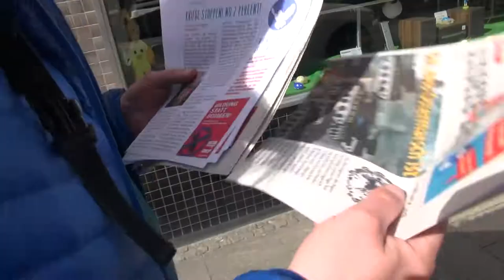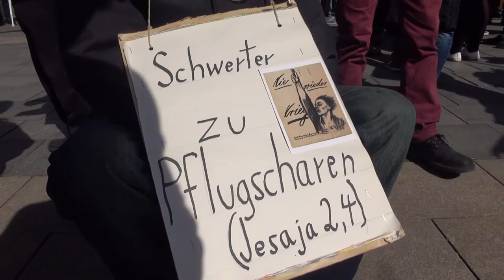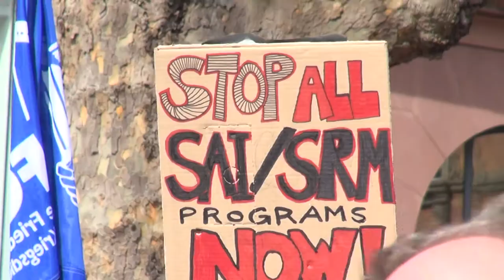Mainz/Wiesbadener Ostermarsch 2018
Der alljährliche Ostermarsch findet abwechselnd in Mainz oder Wiesbaden statt und zählt regelmäßig viele MitläuferInnen.
Es geht aber um einen Frieden, wie ihn sich die Herrschenden nicht vorstellen. Ohne Gewalt als Mittel zur Erreichung und nur durch Vereinbarungen, Verhandlungen und Absprachen.
Neben schönen Bildern vom Demozug macht Tabita Elkins Musik. Es sind einige gekürzte Reden zu sehen.

Aus dem Aufruf:

Die Welt ist aus den Fugen geraten. Die Spannungen zwischen NATO und Russland können zum Krieg in Europa und weltweit eskalieren.

Nationalistische und faschistische Kräfte verschaffen sich zunehmend Gehör. Im Nahen Oster werden immer mehr Länder von Kriegen verwüstet. Die

Türkei führt Krieg nach innen und außen und verwandelt sich in eine Diktatur. In Ostasien steigt die Kriegsgefahr. Präsident Trump lässt kaum eine Gelegenheit aus, Öl ins Feuer zu gießen: Nord-Korea und Iran. Statt konsequent eine Politik der Deeskalation zu betreiben, setzt die Bundesregierung auf Ausbau und Einsatz der Bundeswehr. Einige Stimmen fordern, die Aussetzung der sogenannten Wehrpflicht zu widerrufen. Die Bundeswehr soll weiterhin weltweit und grundgesetzwidrig im Innern eingesetzt werden.
Eine Abkehr von dieser Politik ist dringend geboten. Innerstaatliche und internationale Konflikte dürfen nicht mit Gewalt ausgetragen werden.

Für Frieden im Nahen Osten – gegen deutsche Kriegsbeteiligung
Kriege zerstören Afghanistan, Irak, Syrien, Libyen und Jemen. Millionen Menschen sind auf der Flucht. Westliche Militärinterventionen und Angriffskriege hinterlassen Zerstörung und dauerhaften Krieg.

Der Aufstieg des IS war auch eine Folge jahrzehntelanger verfehlter Politik westlicher Staaten. Militärinterventionen, Waffenlieferungen sowie Unterstützung diktatorischer Regime lösen die Konflikte nicht, sondern sie verschlimmern sie, erzeugen mehr Krieg und Terror.

Ukraine: Deeskalation und friedliche Konfliktbeilegung. Der Krieg in der Ost-Ukraine birgt noch immer die Gefahr einer Eskalation. USA, EU und Russland sind gefordert, gemeinsam friedliche Lösungen mit der Ukraine zu erarbeiten. Das friedliche Haus Europa kann nur mit, nicht gegen Russland Auslandseinsätze beenden, für eine friedliche Außenpolitik. Seit den 1990er Jahren führt Deutschland wieder Krieg.

Grenzen öffnen für Menschen - Grenzen schließen für Waffen
Deutschland ist drittgrößter Waffenexporteur der Welt.
Zivile Produktion statt Rüstungsexporte

Die Konversion von Rüstungsproduktion ist nötig, ebenso wie das Ende von militärischer Forschung an den Hochschulen. Rüstungsausgaben müssen drastisch reduziert und die eingesparten Rüstungsmilliarden für die Bildung, Gesundheit und soziale Sicherheit verwendet werden.

Friedensbildung statt Militarisierung

Für eine Welt ohne Massenvernichtungswaffen